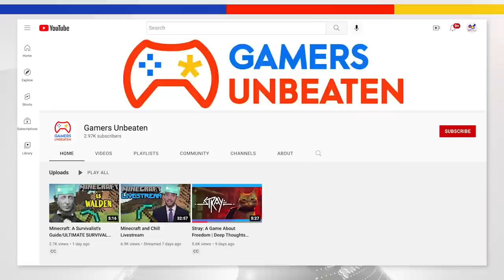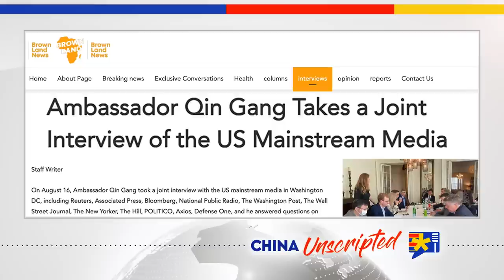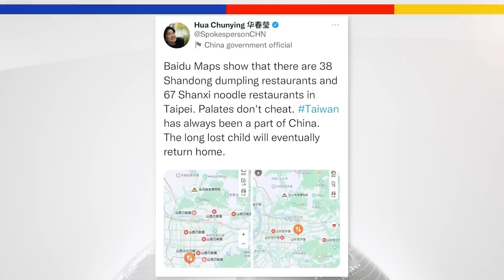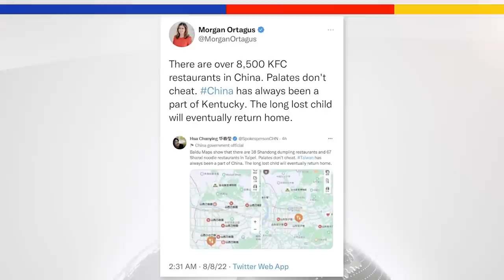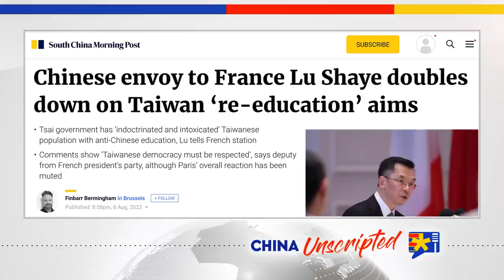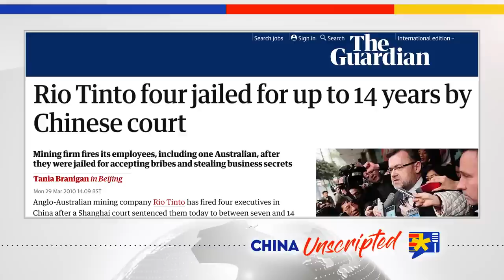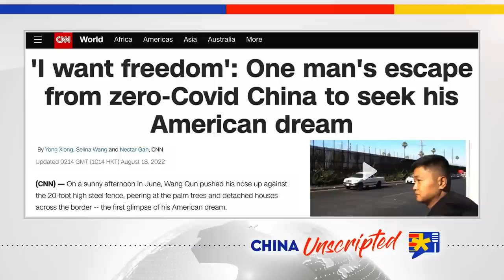#175 People Leave China in Droves | Economic Crisis Looms Large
Chinese citizens are leaving China in droves as an economic crisis fueled by greedy real estate developers looms large. Things have gotten so bad that a new "run philosophy" has pushed many to seek a life elsewhere. China is no longer hiding its intentions to invade Taiwan. Why it will be better for US businesses if they pull out of China now rather than after a war with Taiwan. Watch this "just us" episode of China Unscripted for that and more hot China news topics.